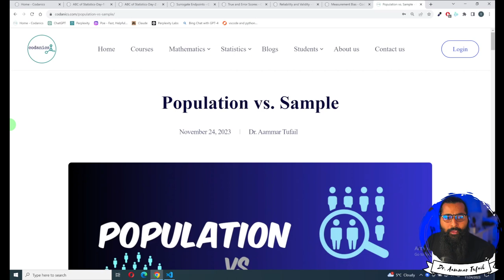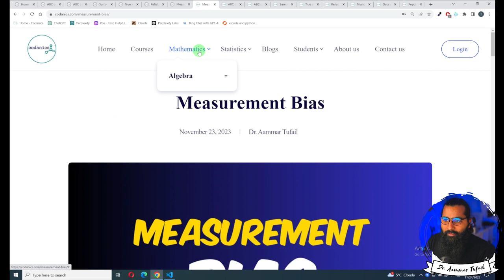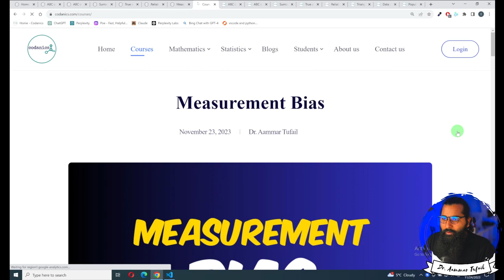Next Tasks to Learn: Sample and Population